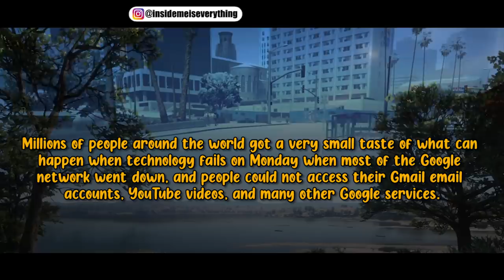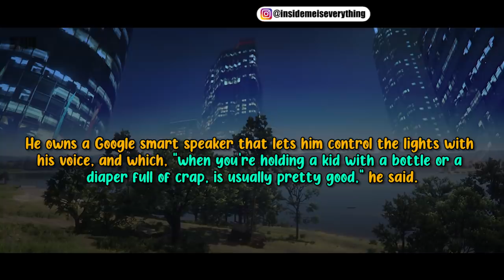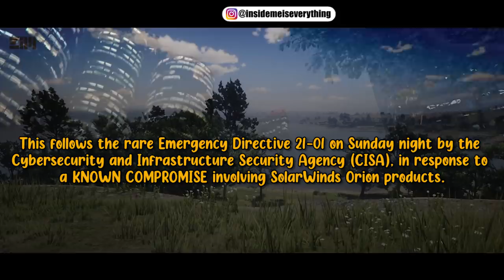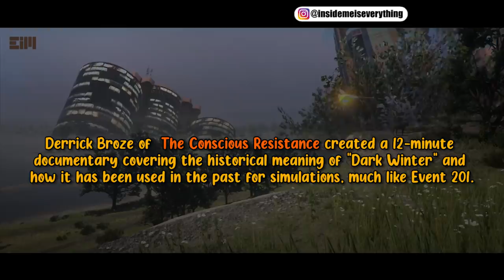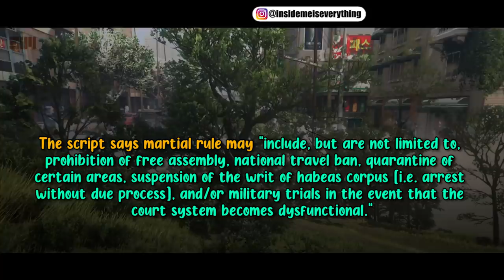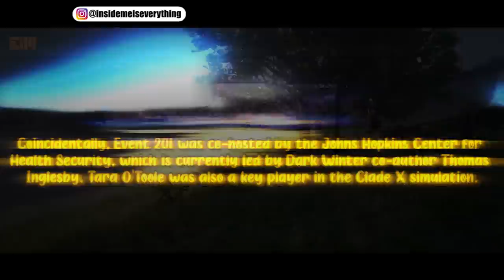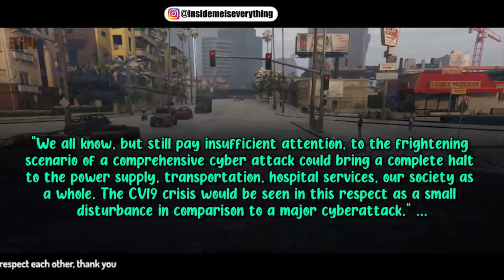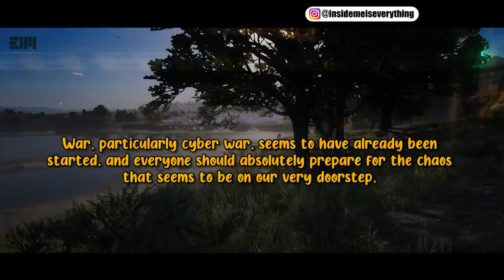This Is Only The Beginning, Prepare Yourself…